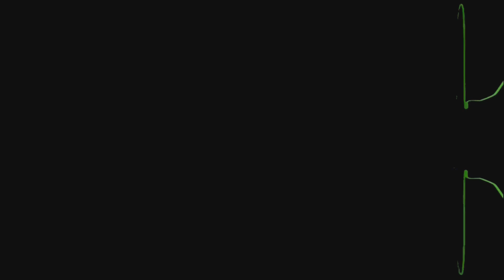GT7 @PS5 🌟Group 3 BoP🌟 🚘Genesis X Gr.3🚘 🌍Red Bull Ring🌍 🎮by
‼ Version Patch 1.49 & PLAYED with Controller LIVE @twitch ‼

The Winner of the Race picks 10min SPRINT or 20min SIM for the next Race
➢ 2nd picks next Group 2 or 3 for SPRINT or SIM
➢ 3rd picks Next Track for SPRINT or SIM with Group 2 or 3
➢ and I will always use the last Car in my List

‼ Races where more than 8 Cars Finish the Race on the Scoreboard have a chance of becoming separate Clips here on YouTube ‼

🌟 Here are some helpful Settings for the Lobbies I am running 🌟

General Race Settings:
Braking Indicator ON
Remaining Fuel Indicator ON
The Rest is depending on Car/Track/Conditions

Looking for DISCOUNT on Gift Cards ➢ Wallet-Top-UPs ➢ Subscriptions ➢ Games for CONSOLE & PC?
InstantGaming ➢ Play smart | Pay less
🧾 Codes instantly after Payment 🧾
‼ NOTE: Short Verification needed once ‼

🖧 Equipment 🖧
🎮 PlayStaion 5 + DualSense 🎮
📺 65" 4K UHD LED Android-TV 📺
🔊 5.1 SurroundSound 🔊